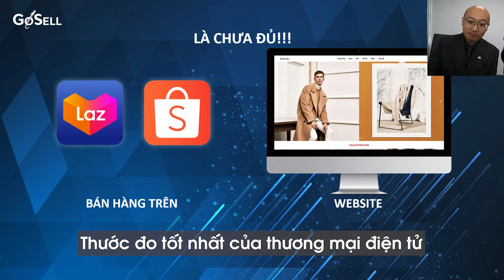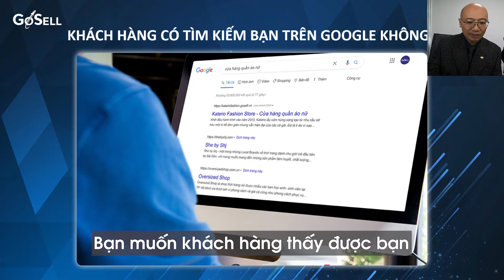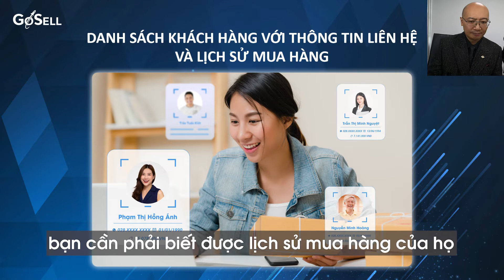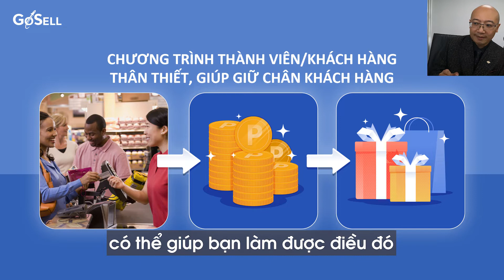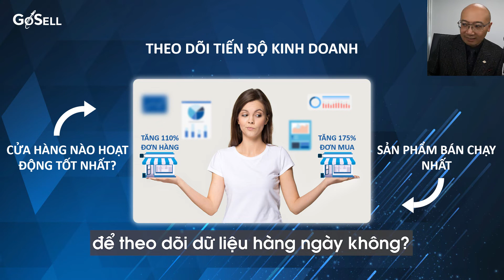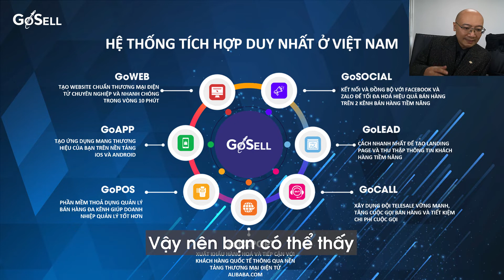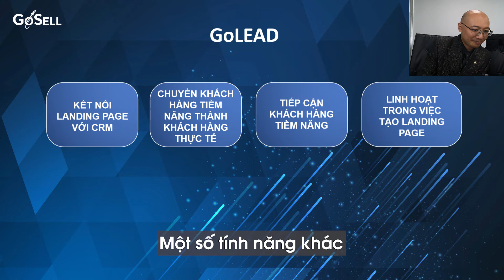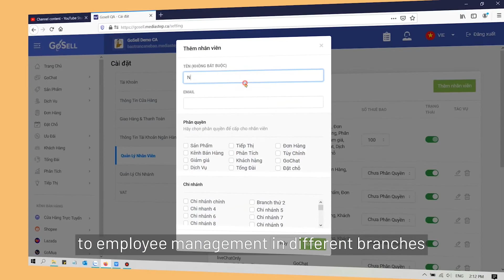Cách để bán nhiều sản phẩm và dịch vụ online & offline | How to sell more products online & offline?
COVID-19 đã để lại hậu quả nặng nề cho cả nền kinh tế toàn cầu và nhân loại - đặc biệt là các doanh nghiệp lớn nhỏ. Đại dịch COVID đã lấy đi nhiều sinh mạng, nhưng nó đã giết chết nhiều doanh nghiệp hơn, ảnh hưởng đến chất lượng cuộc sống và an sinh của xã hội. Những khó khăn mà COVID đã gây ảnh hưởng đến nhịp sống vốn dĩ của chúng ta - đặc biệt trong việc kinh doanh - là không nhỏ. Và trước khi chúng ta vượt qua cơn đại dịch và khắc phục những khó khăn đó, ta phải học cách chung sống và chinh phục những thử thách của COVID-19 ở thời điểm hiện tại.

Chính vì thế, OAO được Tom coi là một trong những giải pháp hữu hiệu và đa dụng, đem lại kết quả cao và gia tăng chất lượng kinh doanh đáng kể cho các doanh nghiệp muốn tồn tại và phát triển trong và sau dịch COVID-19. Hãy tìm hiểu thêm và áp dụng hình thức kinh doanh OAO này ngay hôm nay.